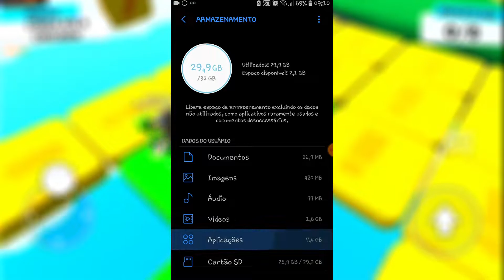COMO DIMINUIR O LAG E AUMENTAR O FPS DO STUMBLE GUYS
Seu Stumble Guys está travando e você não sabe o que fazer para melhorar? Parabéns 🎉, vcê está no vídeo certo, hoje vamos passar várias formas que vai te ajudar a diminuir o lag e aumentar o fps do Stumble Guys, assim você vai poder ganhar ainda mais coroas no game.

◆Membros!
◆Aprenda a desenhar animes em sua casa!

◆Mais vídeos de Castle Clash